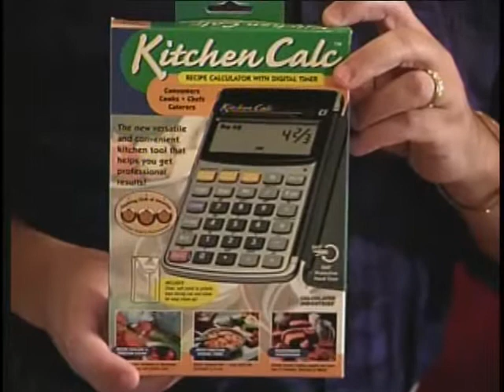Vintage Scott - Capital Dish - Paris Chez Pierre - Part 1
This is part 1 of an episode from Scott's Television Show "Capital Dish". The title of this episode is "Paris Chez Pierre"